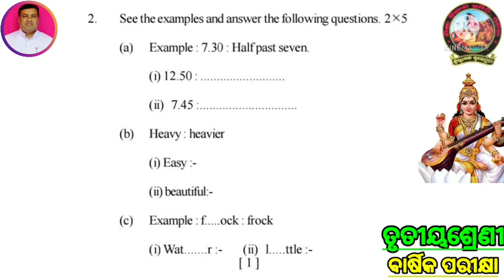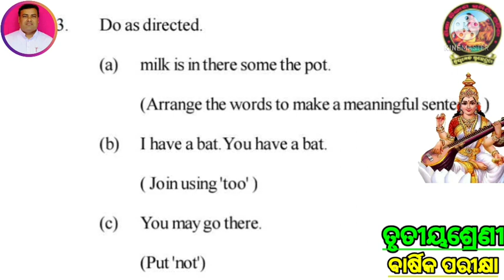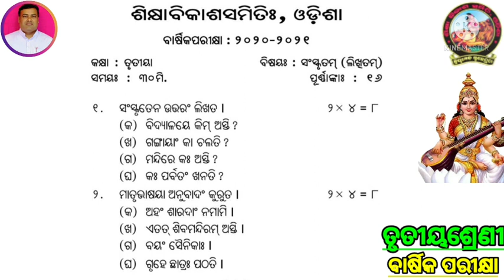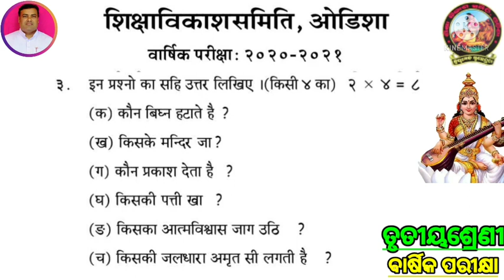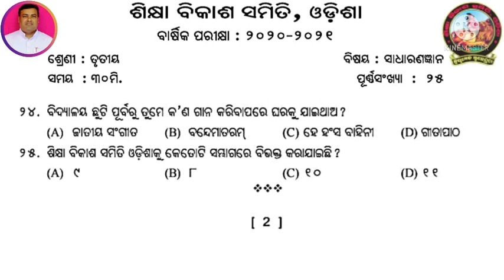ତୃତୀୟ ଶ୍ରେଣୀ, ବାର୍ଷିକ ପରୀକ୍ଷା 2020-21, ସମସ୍ତ ବିଷୟର ପ୍ରଶ୍ନପତ୍ର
Annual Exam, 2020-21, Class -3, Question of all subjects